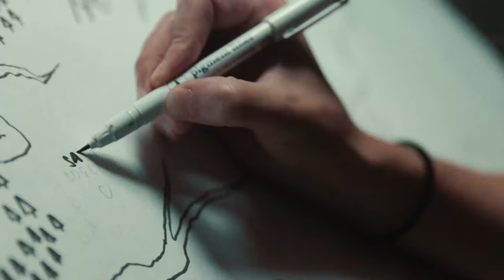How Do I Trust God In The Face of Fear? | Kevin Queen | Here Be Dragons | WEEK FOUR | Full Service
In medieval times, map makers would mark any area that was uncertain or uncharted with three words; Here Be Dragons. Years later, things have not changed; we don't have dragons on maps, but our fear over the unknown remains.

Does it ever feel like God is delayed? Do we grow frustrated when things don’t happen on our timeline or when control forever slips from our grasp? If so, this message is for you.

Pastor Kevin Queen talks through the story of Joshua, and how we can learn to trust God even amid threat and fear, and lean into His promises in the process.

PRAISE GOD (DOXOLOGY)
Corbin Phillips, Dwan Hill, Taylor Gall

Brooke Ligertwood, Phil Wickham, Scott Ligertwood
© City and Vine Music Publishing International / Phil Wickham Music / Simply Global Songs

INFINITY - INSTRUMENTAL
SØD VEN

A BED FOR A SOBERING MONOLOGUE IN F
Aural Method

ALL ROADS LEAD HOME
Generdyn

Anna Golden, Jacob Sooter, Kristian Stanfill, Tasha Cobbs Leonard
© Capitol CMG Paragon / Just When Publishing / KPS 1.0 / Meadowgreen Music Company / sixsteps Music / So Essential Tunes / Tasha Cobbs Music Group / TeeLee Records Songs / worshiptogether.com songs

OH THE WONDER
Cheryl Stark, Heath Balltzglier, Matt Armstrong, Mike Grayson
© Centricity Songs / CentricSongs / Cross Point Writes / MGrayson Music / Music At North Point / Peanut Line Songs

Cheryl Stark, Jarrod Morris, Krissy Nordhoff, Mike Grayson
© Centricity Music Publishing / Centricity Songs / CentricSongs / CP Church Music / Cross Point Writes / Integrity's Praise! Music / MGrayson Music / Nordained Music